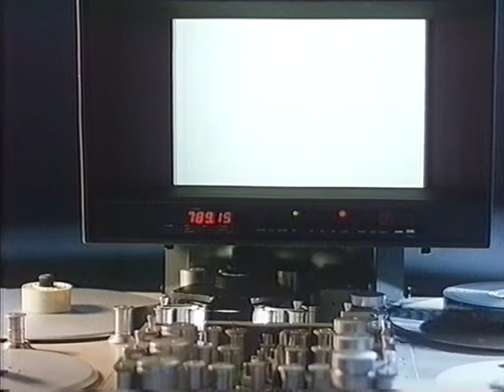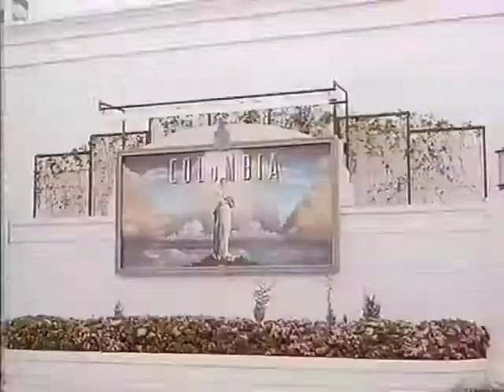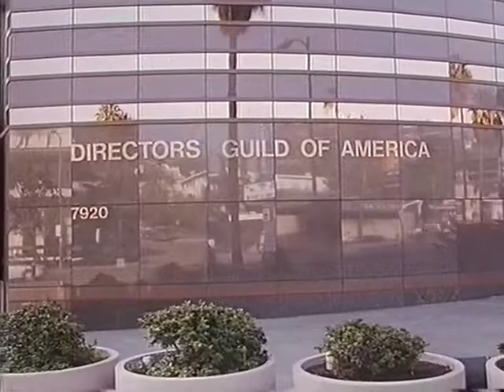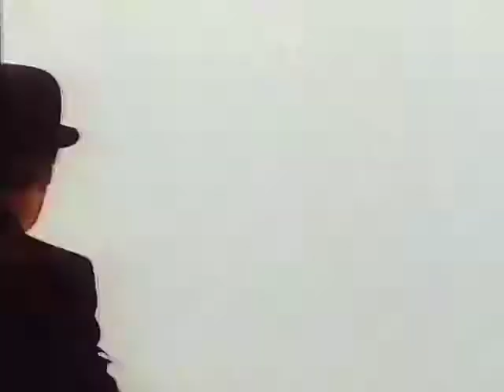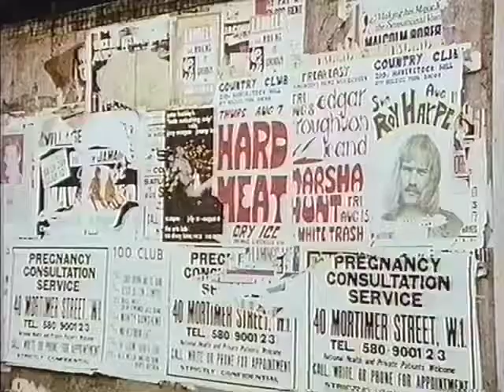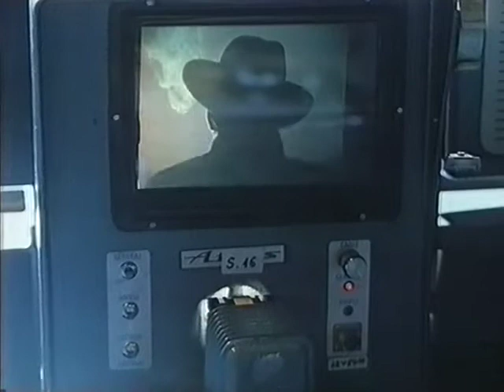Orson Welles missing tapes 4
Orson Welles' lost footage presented by Oja Kodar